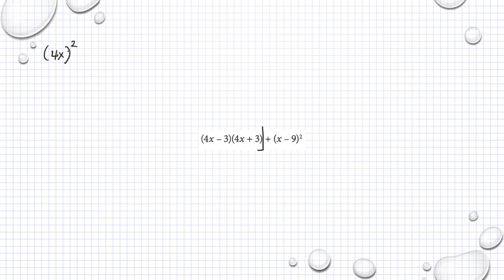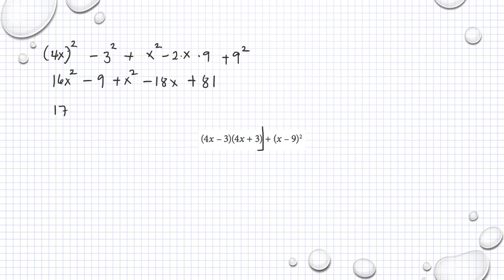Matematik M Holmström Ma2a 1135 Ma2b 1135